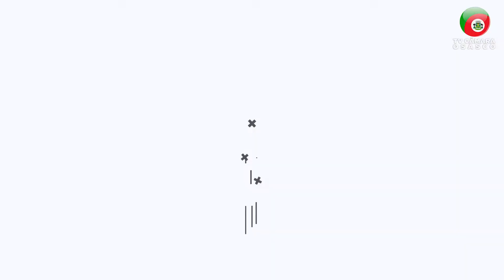Especial - Importância da Inclusão de Libras